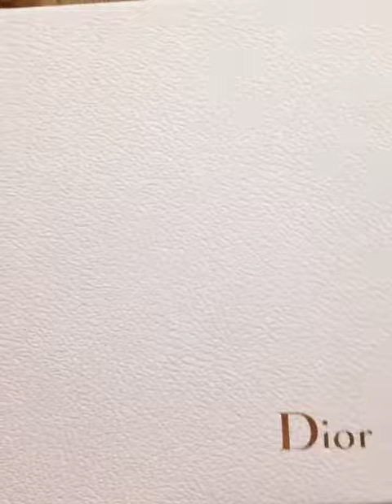Talk about Dior Eau de Parfum Jadore Limited set